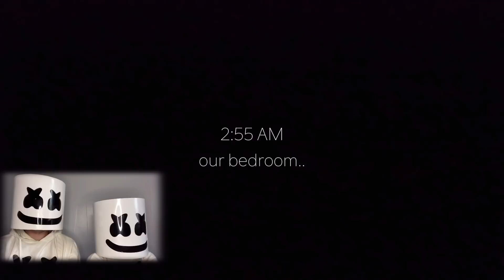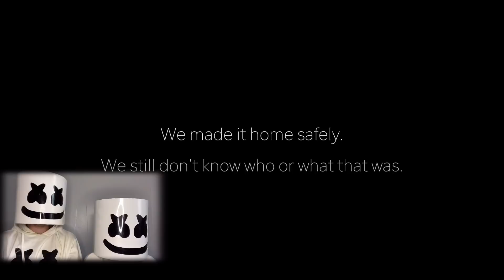SOMEONE WAS LIVING UNDER HER BED.. *Scary*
in this episode Parker and Chester investigate a situation for a girl (Bella), who has been seeing almost like a 'reflection' of herself in her house.

This channel and all of its videos are not "directed to children" within the meaning of Title 16 C.F.R. § 312.2 and are not intended for children under 13 years of age. (Marshmello Family) and its owner(s), agents, representatives, and employees (hereinafter, "CHANNEL") do not collect any information from children under 13 years of age and expressly deny permission to any third party seeking to collect information from children under 13 years of age on behalf of CHANNEL.